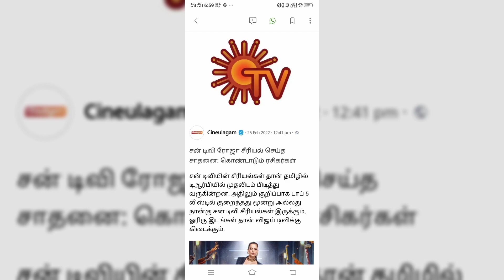roja serial today episode | roja serial today News | roja serial today promo | sun tv serial today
roja serial new anu husband
roja serial new anu news

sun tv,tik tok,priyanka nalkari,sun tv roja serial priyanka tik tok

sun tv priyanka navel
sun tv roja serial priyanka tik tok

roja serial today,roja episode today,roja suntv serial today,sun tv roja serial,sun tv roja serial today episode,sun tv roja serial today

sun tv priyanka tik tok

sun tv roja serial priyanka instagram